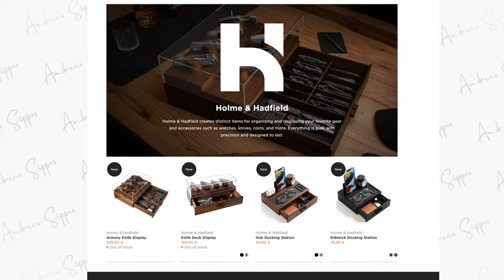3 EDC gifts YOU WANT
I've tested the Reylight Pineapple Mini for about 2 weeks now, and it seems to withstand whatever abuse you throw at it.
Milwaukee gloves pair well with the Nomatic/Gomatic 25l everyday bag - who would've thought?! Surely it's a weird combo but who's gonna judge? So yeah, that's the bag in the thumbnail and in the video. Enjoy!

GEAR I TRUST AND USE
Main camera
Travel/pocket cam
Beginner Cine camera I recommend
Main lens 24-70mm
Zoom lens 70-200mm
Anamorphic Cine lens 24mm
Anamorphic Cine lens 35mm
Anamorphic Cine lens 50mm
VLOG lens
VLOG microphone
Studio microphone
The drone I want
The VND I started using
The VND I stopped using
Matte box
Camera cage (Sony)
The computer I'd buy (2023 MacBook Pro M3 Pro, 1TB, 16 GB)
External SSD

MY EDC
Lochby Field Journal
Lochby Venture Pouch
Field Notes - Black
Field Notes - Kraft
Spyderco Tenacious
Titanium Bolt Action pen
Camelbak Eddy water bottle
Camelbak Horizon coffee tumbler